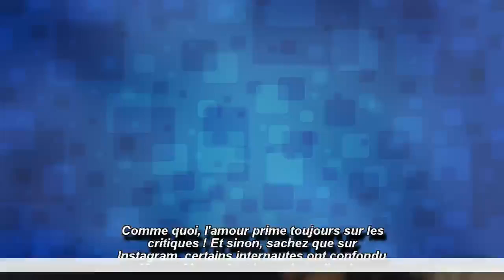Jessica mariée à Thibault et très critiquée, elle partage une photo qui veut tout dire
Jessica Thivenin vient de partager une très belle photo d'elle et de Thibault Garcia sur la toile. Un cliché que vous pouvez découvrir ci-dessous.